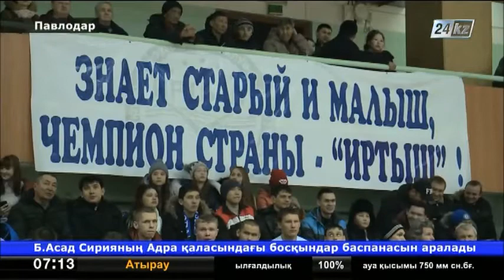«Ертіс» клубының құрамы жаңа футболшылармен толықты